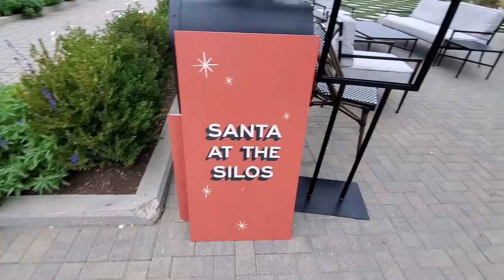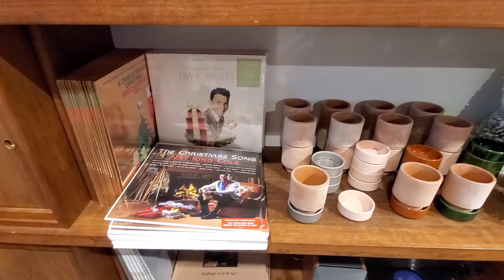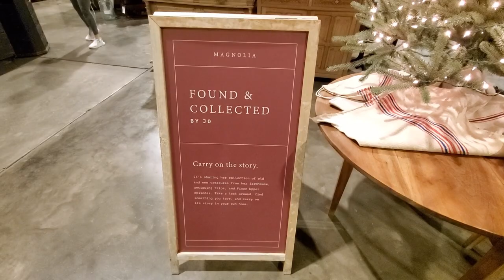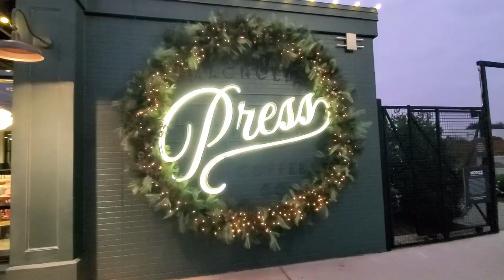Christmas At The Silos 2022! Magnolia Market Christmas 2022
Come with me to see the Christmas at the Silos here at Magnolia with all the beautiful lights that makes everything looks so pretty and cozy.

ABOUT ME

Hi! I’m Mily, I'm from Peru and I've been living in the US for the past six years. I love to shop and share home decor, thrifted finds and more!